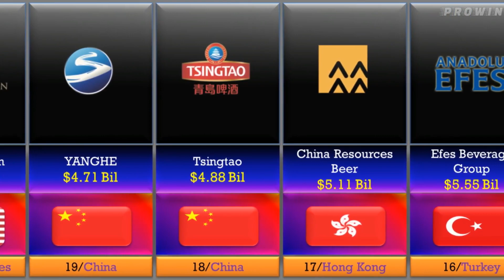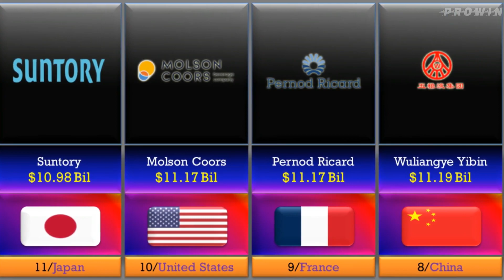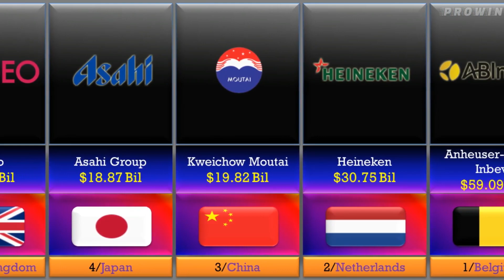Top Publicly Traded Alcoholic Beverage Companies By Revenue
In This videos :-
0:05 - Video Intro
1:00 - Main Video
2:35 - Subscribe Menu & More